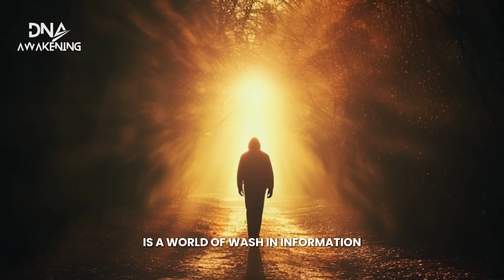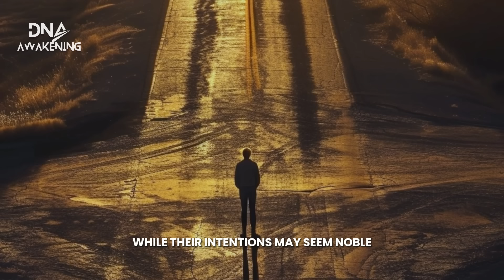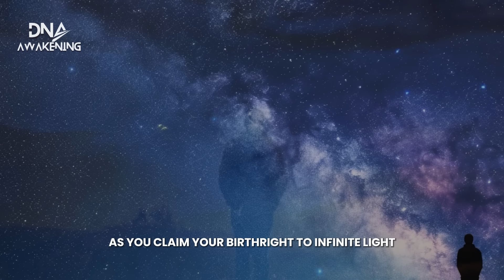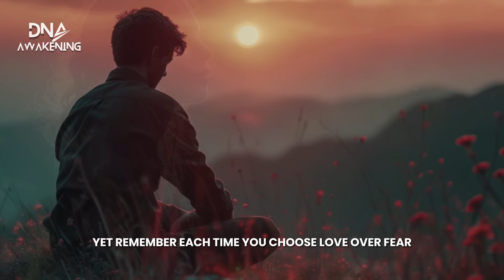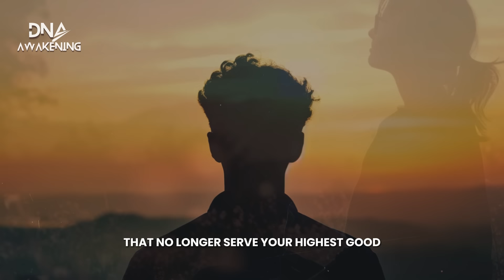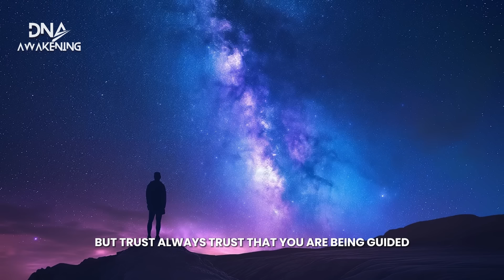" This Encoded MESSAGE Will Trigger 95% of Your AWAKENING " - This MUST Be..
Did a hidden message reveal my extraterrestrial origins? This cosmic transmission holds frequencies to trigger YOUR starseed awakening.

✨ More about this video in one of our many written articles via our

✨ Thank you for your radiant presence in this profound collective shift. May our combined light guide the way toward a more loving and harmonious world. 💛